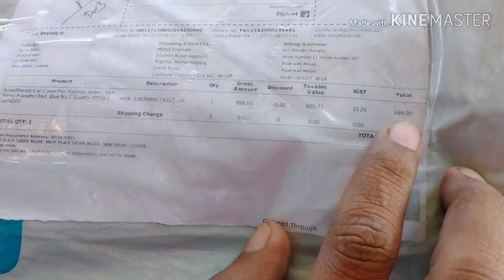Car cover review ।। Xcent car ।। ऑनलाइन मंगाया